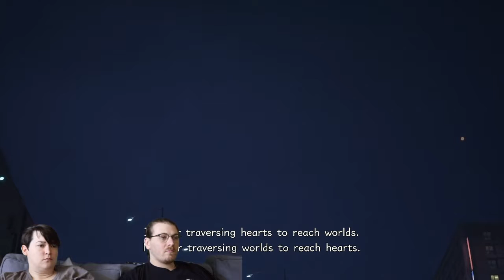Kingdom Hearts 3 Super Cut, Part 24 - Liches Get Stitches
Time to kick some Lich butt!

In this episode, we traverse the realms to save our friends' hearts.

Closing Theme